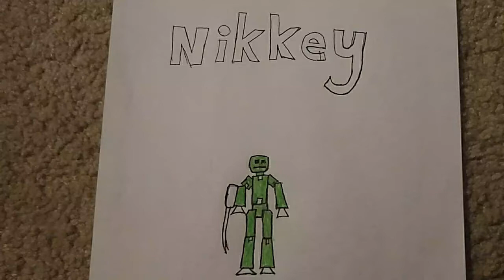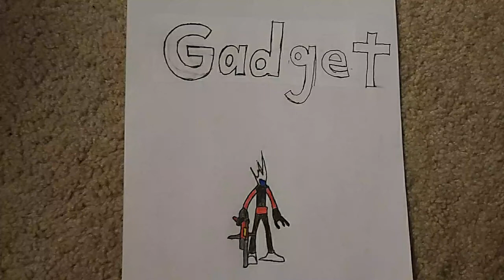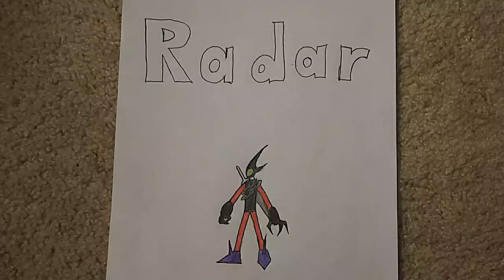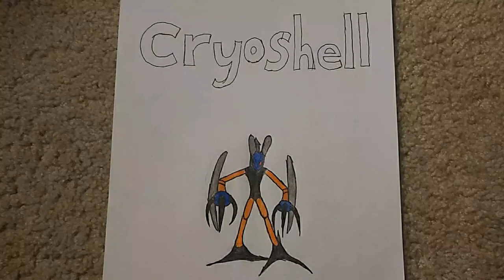Annihilation season 3 Characters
I managed to get the studio working but it's not updated yet. But here it hope y'all like it.😎👍